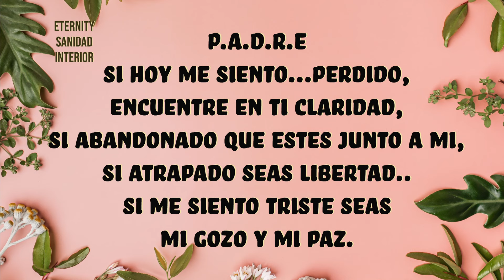Sanidad Interior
CONTENIDO DE AUTOAYUDA Y SUPERACION PERSONAL. Este video pertenece a una serie de talleres para el crecimiento personal, la transformación, sanidad y libertad interior.
Transmitimos en vivo todos los lunes 9:00pm hora del Este/ hora Florida USA en el ALTAR ENCENDIDO DEL CANAL ETERNITY SANIDAD INTERIOR YOUTUBE LIVE, Te esperamos!
En nuestro Blog encontraras contenido educativo orientado hacia cada uno de los aspectos que procesamos en el mundo interior y en la vida misma.

Brindamos nuestros talleres a organizaciones.
                                                   SOMOS SIN ANIMO DE LUCRO
                             CONTENIDO DE AUTOAYUDA Y SUPERACION PERSONAL
                               TODOS LOS VIDEOS DE ESTE CANAL SON COPYRIGHT